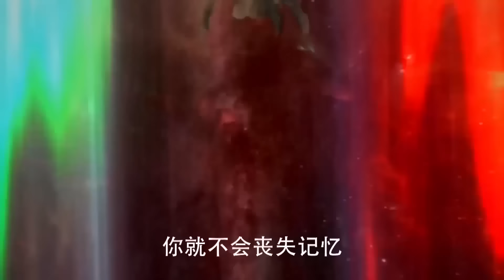功夫電影！小男孩武功高深莫測，一人對抗整個江湖惡魔，解救蒼生 🧨 功夫 | Kung Fu | 中国电视剧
NZJYJWX

特战行动 哪吒降妖记 中国电视剧 特種兵 抗戰 功夫 武侠 武术 玄幻 中国电视剧2023 Chinese Television Dramas